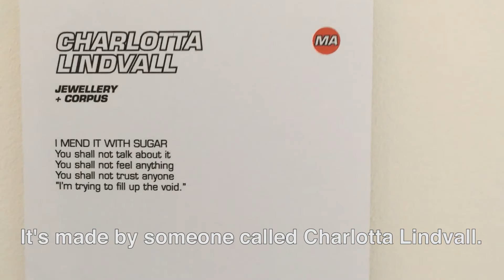The Art of Art - Vlarg #6